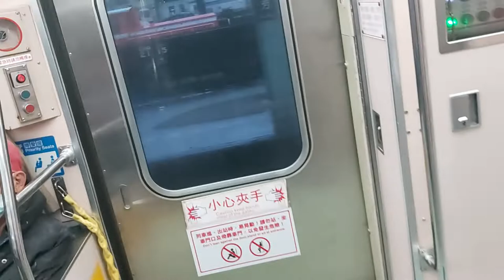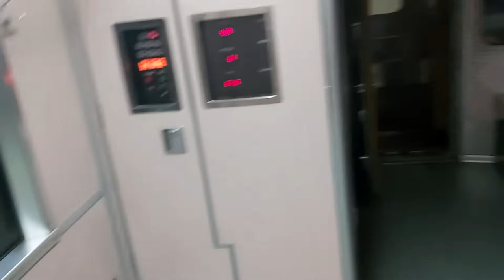4705次菁桐發車經由平溪線開往八堵的DRC1029+DRC1030+DRC1029三節DRC原色柴油客車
111/1/11瑞芳站6:47分拍攝4705次菁桐發車經由平溪線開往八堵的DRC1029+DRC1030+DRC1029三節DRC原色柴油客車